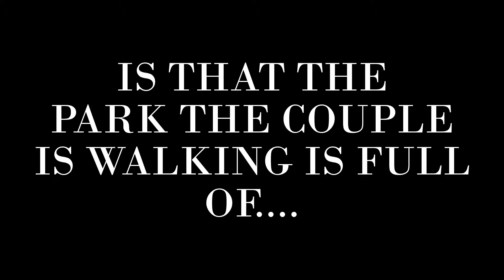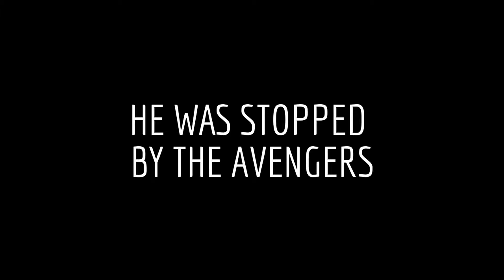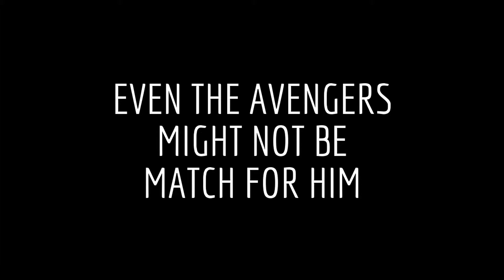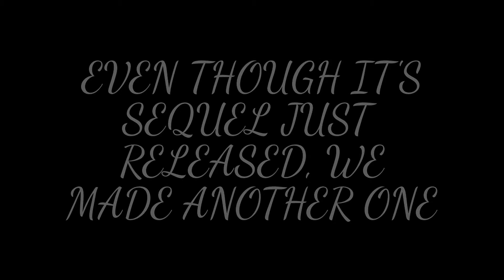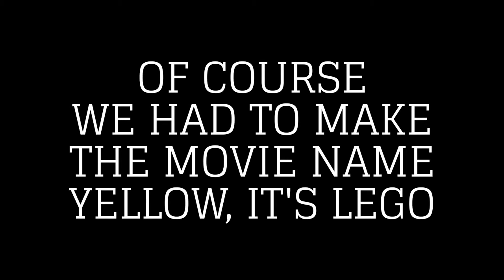TOP 7 MOVIES COMING UP